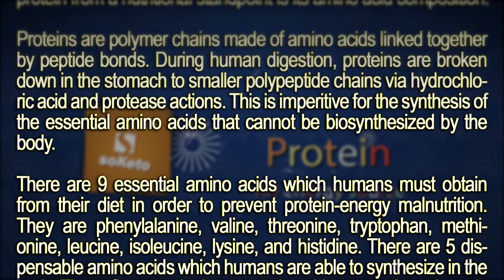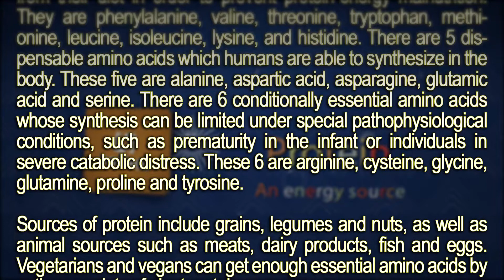What is "Protein" ? - Vocabulary and Explanation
Subscribing, commenting, sharing, liking, and contributing in anyway does great things for my family and for those who dig what I'm dropping in the way of pounds and info, or pounds of info. The more love and interaction we receive the more it feeds the beast within to compel us to share, educate, motivate, and uplift anything and anyone who is laying down them truly positive wavelengths and vibrations through the interwebs. We truly thank you and hope to speak with you in the future!

Protein is a source of energy (as are carbohydrates and fat). Protein is found mainly in meat and beans.

Proteins are essential nutrients for the human body. They are one of the building blocks of body tissue, and can also serve as a fuel source. The most important aspect and defining characteristic of protein from a nutritional standpoint is its amino acid composition.

Proteins are polymer chains made of amino acids linked together by peptide bonds. During human digestion, proteins are broken down in the stomach to smaller polypeptide chains via hydrochloric acid and protease actions. This is imperitive for the synthesis of the essential amino acids that cannot be biosynthesized by the body.

There are 9 essential amino acids which humans must obtain from their diet in order to prevent protein-energy malnutrition. They are phenylalanine, valine, threonine, tryptophan, methionine, leucine, isoleucine, lysine, and histidine. There are 5 dispensable amino acids which humans are able to synthesize in the body. These five are alanine, aspartic acid, asparagine, glutamic acid and serine. There are 6 conditionally essential amino acids whose synthesis can be limited under special pathophysiological conditions, such as prematurity in the infant or individuals in severe catabolic distress. These 6 are arginine, cysteine, glycine, glutamine, proline and tyrosine.

Sources of protein include grains, legumes and nuts, as well as animal sources such as meats, dairy products, fish and eggs. Vegetarians and vegans can get enough essential amino acids by eating a variety of plant proteins.